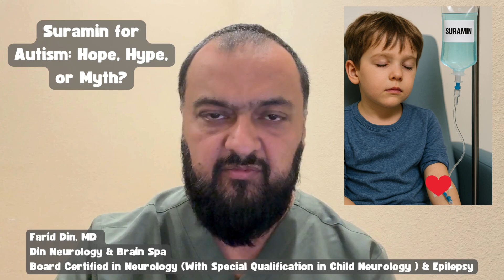Suramin for Autism: Hope, Hype, or Myth?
Is Suramin a real breakthrough for autism or just hype? Dr. Din from Din Neurology reviews what Suramin is, early trial results, IV risks, and the new nasal spray trial in China aiming to make treatment safer and more practical. Get balanced, expert insight before considering experimental options.

Always consult your doctor before starting any new treatment.